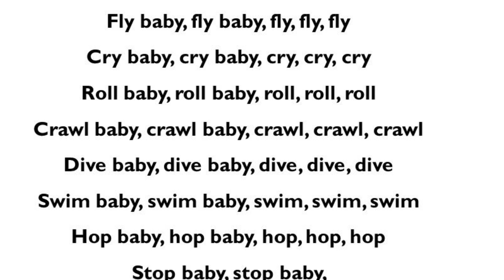Baby Action.. English rhymes -634... InFocus Entertainment English Rhymes...